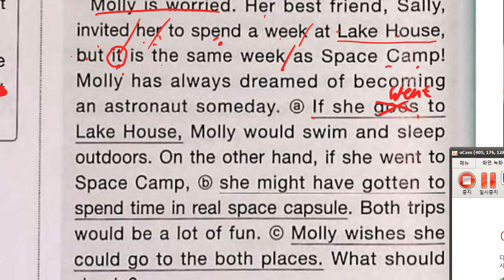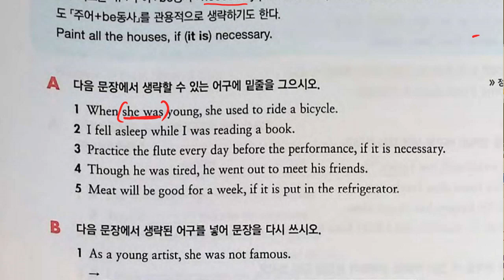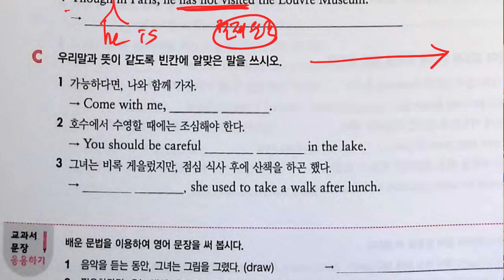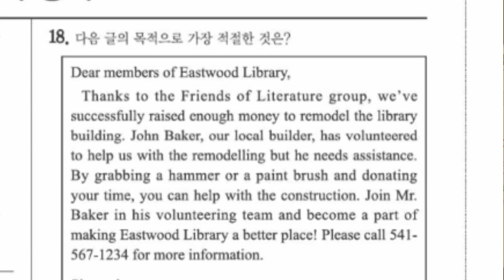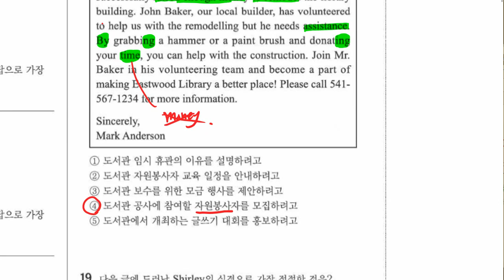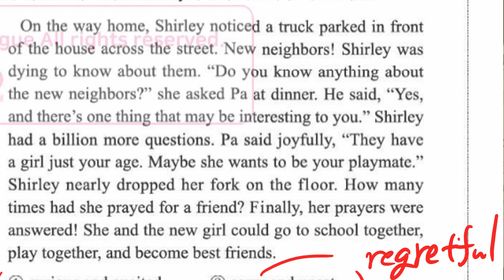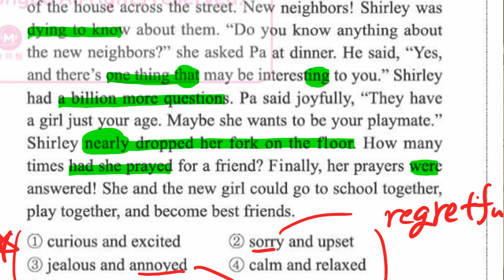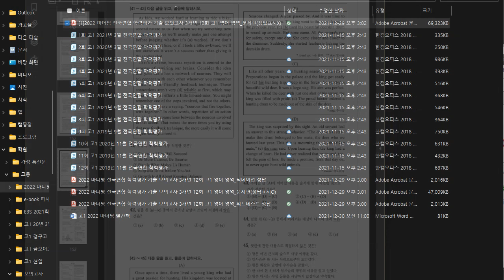중3 2022 01 10 문법 가정법 2 고등 모의고사 수업